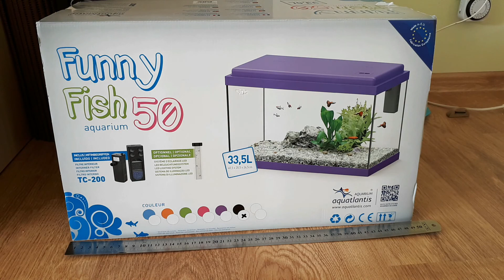Аквариум Aquatlantis Funny Fish 50 - в чём подвох?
В данном видео вы увидите краткий обзор аквариума Aquatlantis Funny Fish 50. Комплектация аквариума. Что мне нравится и в чём я разочарован.
Укомплектованный аквариум... крышка и фильтр, а подсветка - это опция!